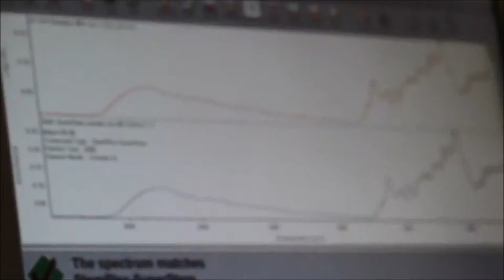GIVE NEW EARTH AS A GIFT